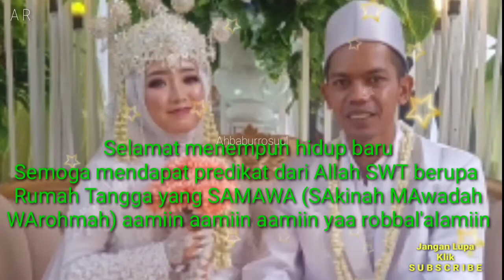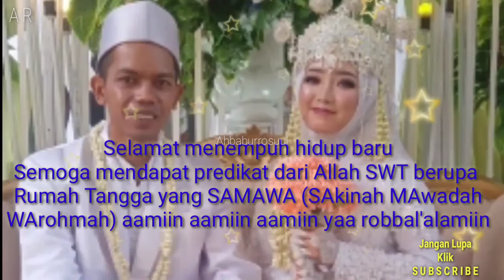🔴ACARA PERNIKAHAN [Di CIKULUWUT]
Resepsi pernikahan di kp.cikuluwut, ds.mekarmulya, kec.lemahsugih, kab.majalengka - Jawa barat
Resepsi Pernikahan Rossimenikah 20juni2020 telahterjadiHukum nikah menjadi wajib apabila seseorang telah mampu untuk membangun berumah tangga, baik secara fisik, mental maupun finansial. Selain itu, menikah bisa membantu seseorang terhindar dari perbuatan zina yang dilarang dalam Islam. Sementara itu, hukum menikah bagi perempuan adalah wajib menurut Ibnu Arafah Hukum menikah pada beberapa kondisi khusus dapat berbeda. Fiqih nikah pada dasarnya adalah sunah bagi mereka yang mampu.

Kata pernikahan berasal dari bahasa arab, yakni an-nikah. Secara bahasa, kata nikah memiliki dua makna. Pertama, nikah berarti jimak, atau hubungan seksual. Selain itu, nikah juga bisa bermakna akad, yaitu ikatan atau kesepakatan.nantikan episode selanjutnya  wasalam tim kru ahbaburrosuul